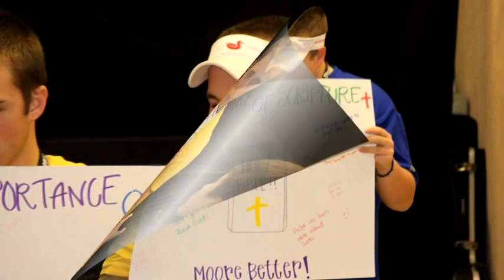Discovery Weekend 2013 Sunday Morning Video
"Busted Heart" by For KING & COUNTRY
"God's Not Dead" by Newsboys